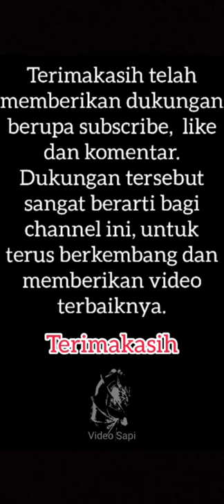Cara Main Shopee Candy Bintang 3 Tanpa Koin, Level 266, Level 267 dan Level 270